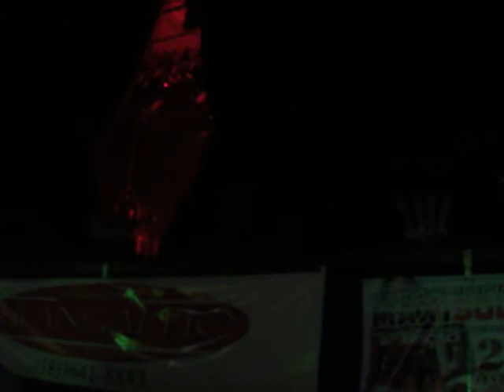abertura João Neto e Frederico em Birigui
João Neto e Frederico em Birigui
Show no dia 11 de fevereiro